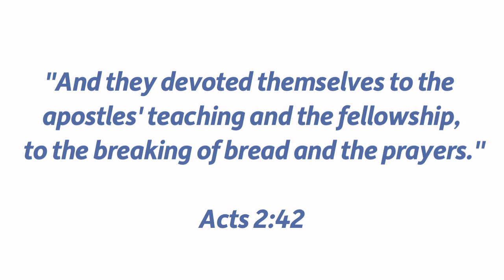Day 19: Assembling Together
This is Day 19 of John Beckett's Next Steps, a 30-day guide to spiritual growth written for new believers in Christianity.

Still confused?  You can ask us questions about God or Christianity